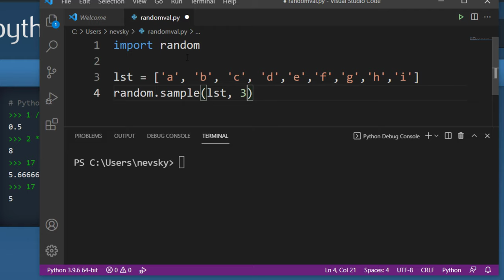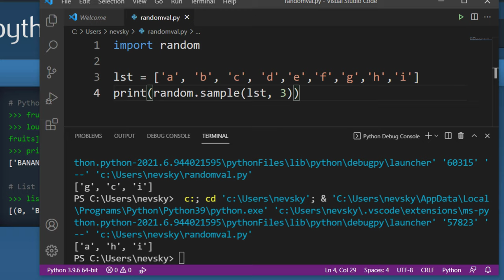How to randomly select 3 elements of a list in python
00:00 Introduction
00:10 Importing random module
00:14 Creating a list of letters
00:28 Random selection of 3 elements from the list using sample() method
00:51Running code to see the results
01:06 Conclusions